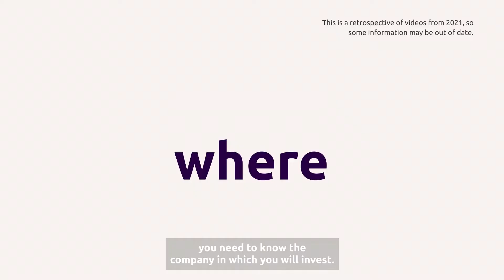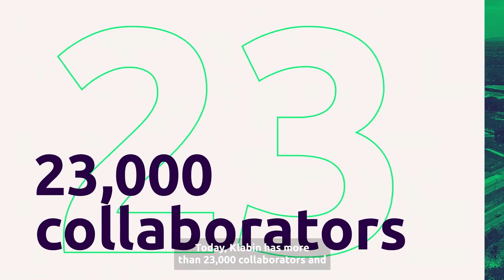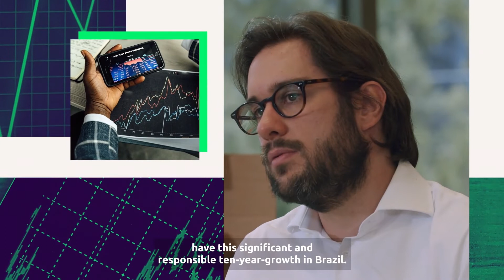Want to learn more about Klabin? Start here! | Klabin Invest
Learning about the company before investing in it is essential. Is it sustainable? How are its processes? In which business does it operate? What kinds of shares does it offer? In the first part of Klabin Invest's retrospective, you'll learn more about Klabin's operation and how the Company has dealt with the challenges on the market.

Just press play to watch the complete video.

Klabin Invest. More knowledge for better choices.